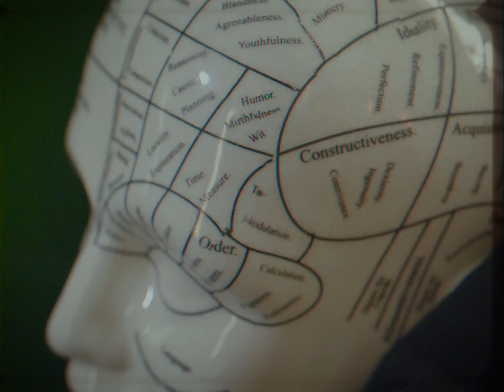Vandalismus - Rapmusik im Straßengraben (prod. simelli)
Vandalismus - GLORIA & SCHWEFEL (Vinyl, Doppel-CD, Bundle, digital, 04.09.20)

BEAT: simelli & Sutsche Mane
MIX & MASTER: Jay Baez

RAPMUSIK IM STRASSENGRABEN

Guter Rap gedeiht im Darknet und ist Untergrund geblieben
Seit wann is Ufo387 nicht mehr Hoodwatcher bei Shneezin
Martin Shitler seine Ufos kontrollieren den Bundestag
Sharon Tate sitzt neugeboren auf dem Thron der Antifa
Und dein Stolz beginnt am Gartenzaun, mein Trotz sitzt auf ‚nem Apfelbaum
Rotzt Weinschorle und Kippenstummel auf dein' Mittelklassetraum
Wo Fuchs und Hase sich nichts mehr zu sagen haben
Ich fuchtel' mit den Armen und mach' Rapmusik im Straßengraben
Und ich schreib' schwarze Zahlen, 666 auf deinen Grabstein
Guter Rap gedeiht nicht mehr im Dreck, nein, Rap muss am Arsch sein
Halt' dich nich' an deinem Bier und halt' dich nicht an deiner Liebe fest
ein Freund ist nur ein Freund, wenn er dich selbstbestimmt liegenlässt

Ich versprech' dir einen Rosengarten und geh' mit dir zur ComicCon
Berlinprolls sind jetzt Modezaren, buntgeschmückte Opferrollen
Ich werd' nie aus der Mode kommen, Platz zehn in den Trendcharts
Ich bin nie wieder wie gestern, doch ich werd' mich nicht verändern
Ich bau 'n Minengebiet aufs Splashgelände, primitiv, doch letzten Endes
Würd' ich für die Brandrohdung meines letztes Unterhemd verwetten
Es wird sich nicht zum Besseren wenden, solang' Spotify bezahlt
Doch alle XXL-Bauchtaschen sind vernarbt
Loredana muss im Gulag, nicht im Studio schreiben
Sie ist noch nicht mal ein Mensch, wie kann sie Musiker sein
Und ich stammel' frech Entschuldigungen mit belegter Stimme
Wenn ich komme, gehen die Lichter an, im negativen Sinne
Die Technikfortschrittlüge sollte Zeit ersparen und Arbeit abnehmen
Fazit: Du machst fünf Sachen auf einmal, was für'n Schwachsinn
Denn die Arbeitszeit bleibt gleich oder wird mehr, nur mehr Verantwortung
Stress und Burnout, Depressionen, aber neues iPhone

Hook:
Das schönste Kompliment war immer erst Beleidigung
Anti is' noch immer die beste Verteidigung
Ich mach' auf künstlich interessiert, Studenten denken, ich wär' nett,
Doch wenn ich fertig bin, verdammt, ey, riecht dein Kopf wie 'ne Toilette
Denn das schönste Kompliment war erstmal Beleidigung
Ich bin poetisch, wie politisch interessanter Dilettant
ich schreib' Parolen in dein Schlafzimmer und ficke dein' Verstand